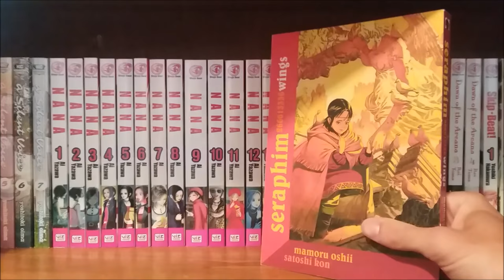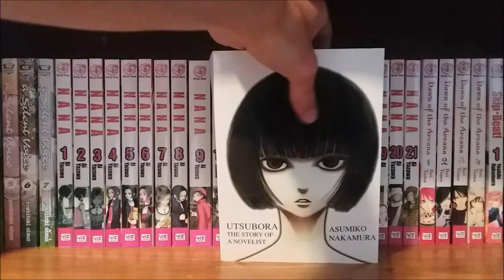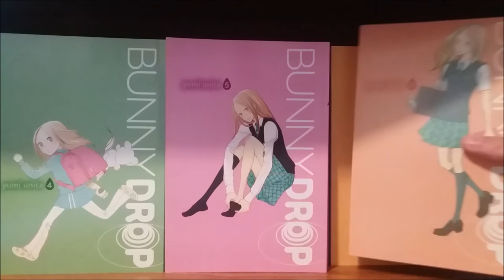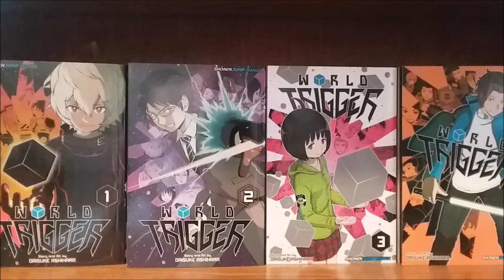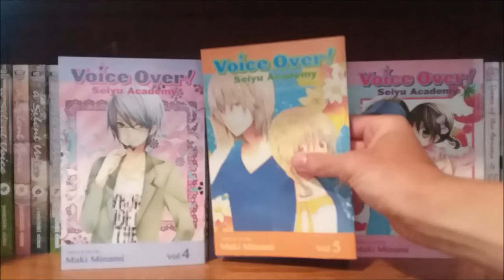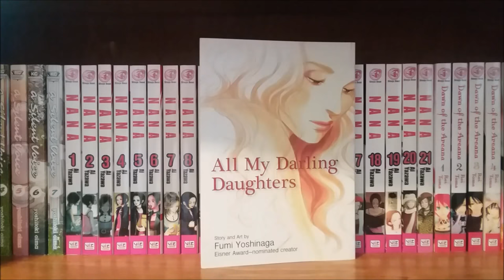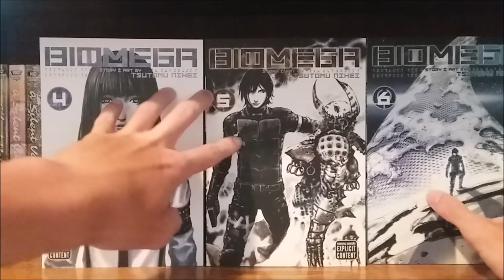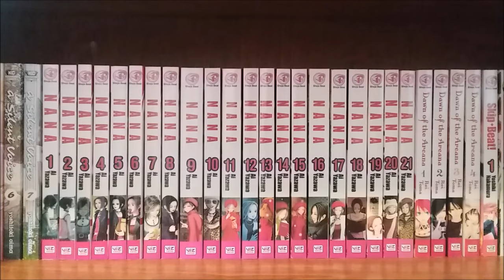Mega Manga Haul: June 2017 || Too Many Volumes!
Thank you all so much for watching my first manga haul video. I may never have a haul this big again, but I will be sure to put these out either monthly or bi-monthly depending on how much manga I am getting. This single video took a ton of time to setup, record, and edit, and I am so happy with the way it turned out. Please also leave your opinions on any of the series down below as well, and also give me some recommendations alongside some explanations as to why you think I might like said series. If you'd like to see something in the future, please leave a comment detailing what that might be, but other than that, thank you for reading this long description, goodbye.

Video Mentioned

Social Media

Maybe This Time by JR Tundra